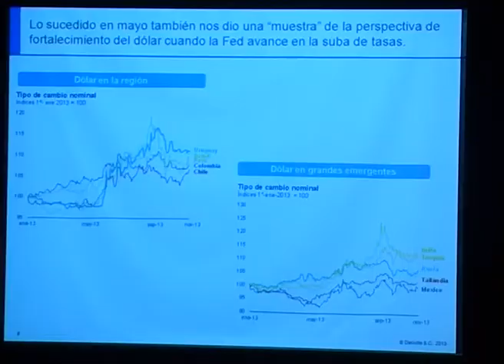ROMEO VOLONTE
GRAN PARTE DE LAS EMPRESAS CREA, CERRARON EL EJERCICIO 2012/2013 CON MENOR MARGEN ECONOMICO QUE EL AÑO PASADO.